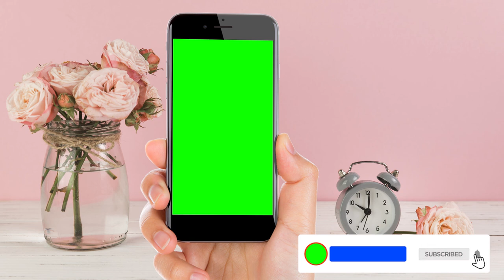Creative Commons | Green Screen Phone Video With Music | Copyright Free | HD